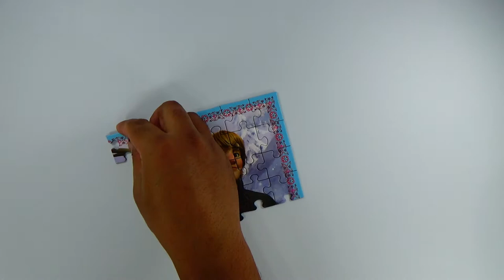Disney Frozen Kristoff & Sven Puzzle for Kids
Trefl 4 in 1 Puzzle - Frozen
Kristoff and Sven Puzzle in 70 Pieces
Frozen is a 2013 American 3D computer-animated musical fantasy film produced by Walt Disney Animation Studios and released by Walt Disney Pictures.The 53rd Disney animated feature film, it is inspired by Hans Christian Andersen's 1844 fairy tale "The Snow Queen".It tells the story of a fearless princess who sets off on a journey alongside a rugged iceman, his loyal reindeer, and a naive snowman to find her estranged sister, whose icy powers have inadvertently trapped their kingdom in eternal winter.